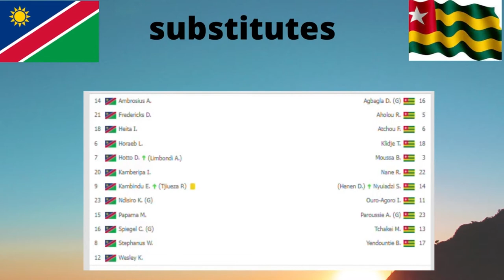Namibia Vs Togo 0-1 - Extended Highlights